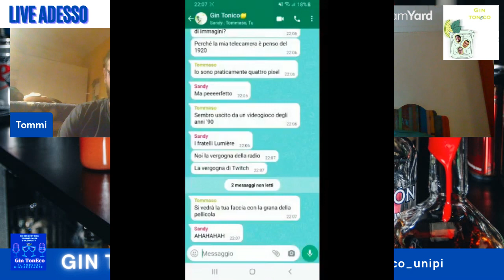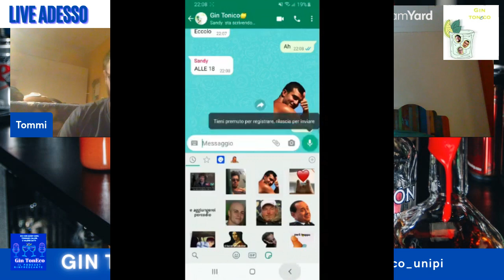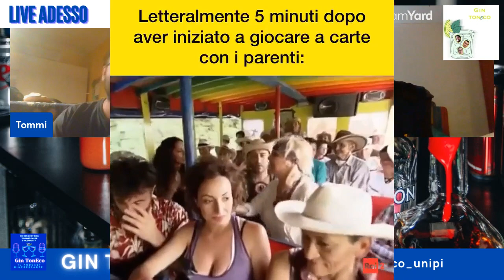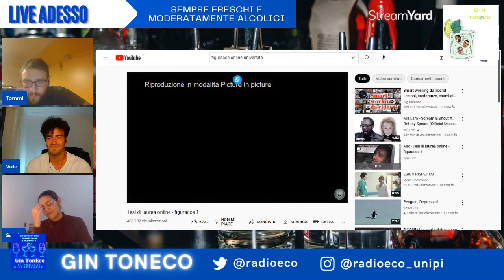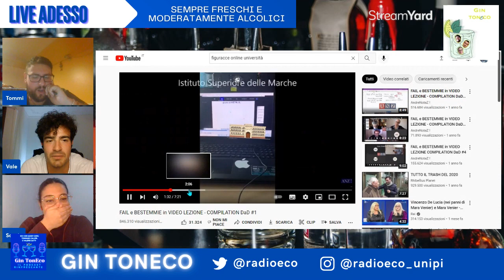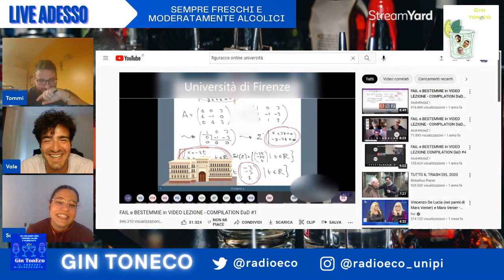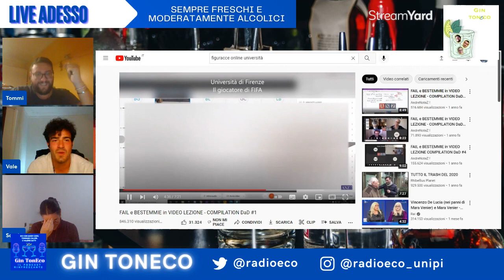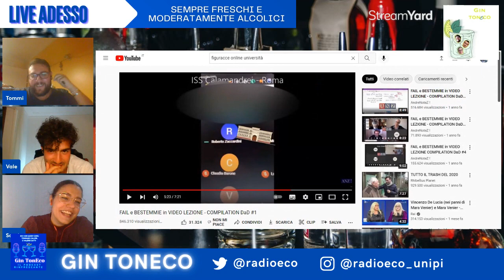Gin TonEco st.2 ep. 6 "Gin Tonuniversity"